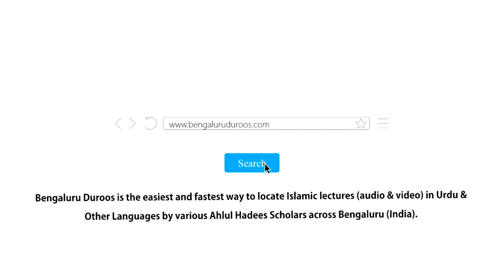Jumu'ah Khutbah | Allaah Se Mayoosi Kabhi Nahi by Shaykh Abdul Azeem Madani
Jumuah Khutbah dated 19th Feb 2021 by Shaykh Abdul Azeem Umari Madani @ Markazi Masjid e Ahle Hadees Badi Charminaar, Shivaji Nagar, Bengaluru, India

Topic: Allaah Se Maayoosi Kabhi Nahi

٠٠٠٠٠٠٠٠٠٠٠٠٠٠٠٠٠٠٠٠٠٠٠٠٠٠٠٠٠٠٠٠٠٠٠٠٠٠٠٠